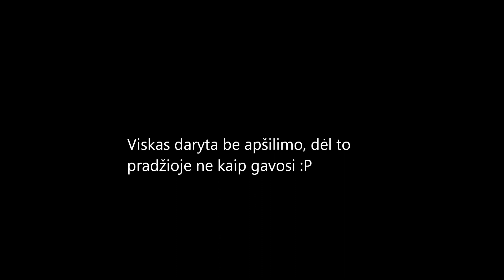Ball Handling - ViDi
All done with one take, just moving camera to other place. Without any warmup also. Just testing how it goes :)